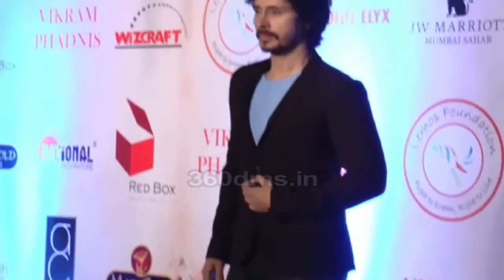Vikram Phadnis's Silver Jubilee Bash - Bollywood celebrities set the red carpet on fire, Wow!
Vikram Phadnis's Silver Jubilee Bash - Bollywood celebrities set the red carpet on fire with their stunning look. Genelia shows off her cute baby bump with husband Ritesh Deshmukh, Zarine Khan, Kriti Sanon, Athiya Shetty's glamorus look make the event starry affair. after a long time Yo Yo Honey Singh walk the red carpet.